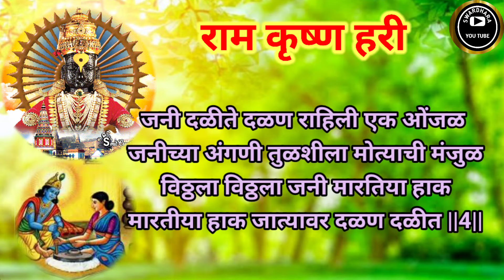विठ्ठला विठ्ठला जनी मारतीया हाक | अभंग | माऊली | भजन | भक्तीगीत | भावगीत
विठ्ठला विठ्ठला जनी मारतीया हाक | अभंग | माऊली | भजन | भक्तीगीत | भावगीत |@SWARDHARA#भजन#अभंग#भक्तीभजन#भावगीत#माऊलीविठ्ठल